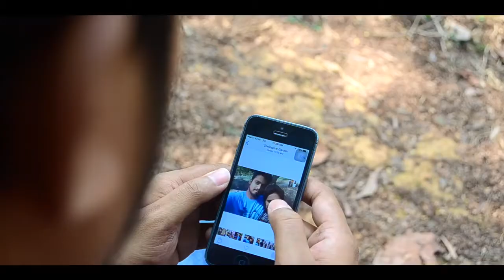Bangla New music video Ekhono to sona bondhu by kazi shovo bangla new song 2017